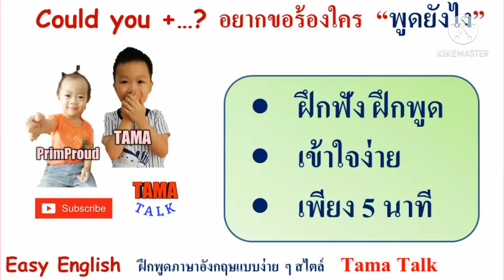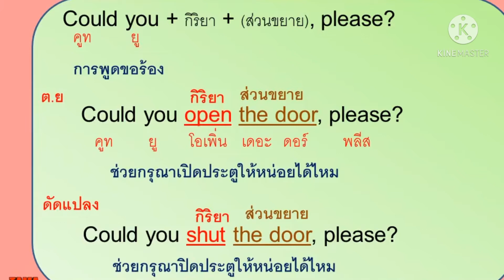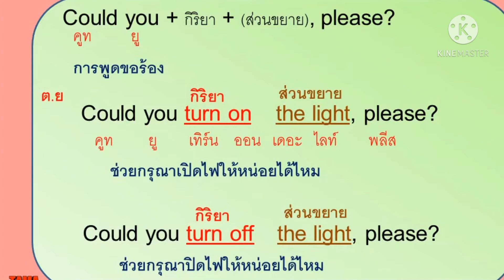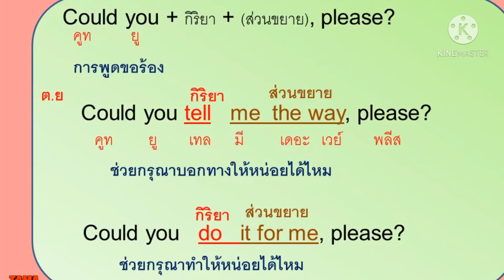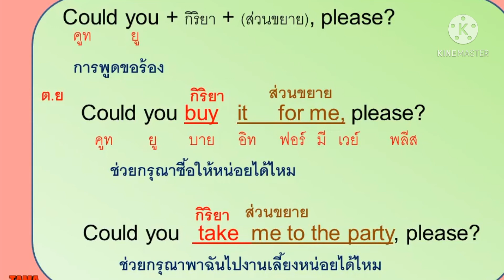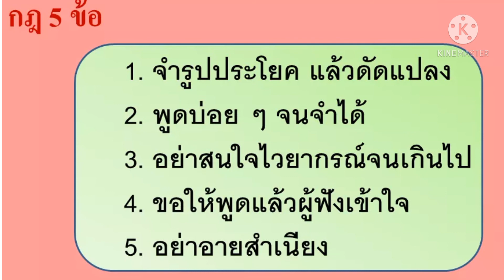Tama Talk​:5 เคล็ด​(ไม่ลับ)​ ฝึกพูด​ภาษาอังกฤษ​แบบง่ายๆ​ ตอนที่ 2: ขอร้องคนอื่น พูดภาษาอังกฤษอย่างไร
ประโยคขอร้อง
วิธีการใช้ Could you...,​please?
พร้อมการดัดแปลงรูปประโยคให้เกิดรูปประโยคใหม่